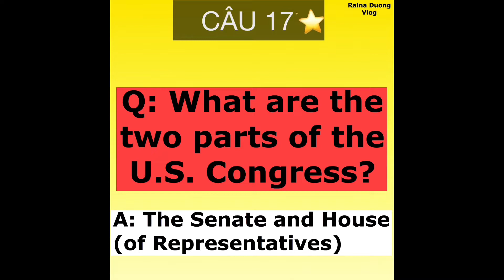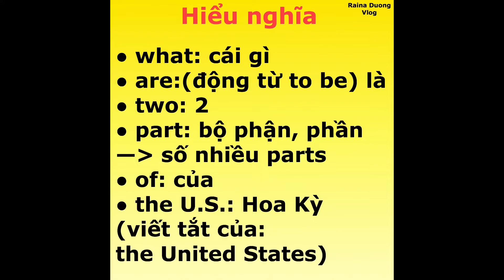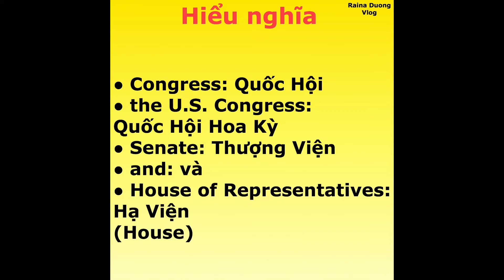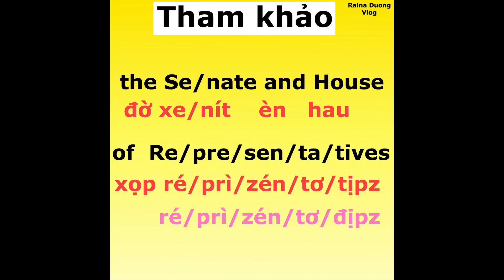Câu 17*/100 câu hỏi công dân học thi quốc tịch Mỹ | Raina Duong Vlog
Mến chào mọi người đến chương trình học “mỗi ngày một câu” thi Quốc Tịch Mỹ (phần 100 câu công dân và 34 câu đọc viết).
ĐẶC BIỆT: sau mỗi 10 câu, sẽ có 1 bài kiểm tra dưới dạng mini game để ôn bài. Raina sẽ tặng 1 món quà nho nhỏ cho người trả lời đúng nhất VÀ nhanh nhất.
* Lịch học: 10 am Thứ 2 - Thứ 6
* Lịch mini game: 7pm Thứ 7 (giờ Cali)
* Raina không có gì ngoài sự chân thành và không mong gì hơn là mọi người thi đậu quốc tịch.
* Chúc mọi người may mắn và sớm có bằng QTM nhé
* Nội dung câu 17: Theo chế độ lưỡng viện, Quốc Hội có 2 phần Thượng Viện và Hạ Viện. Mỗi viện có quyền lực riêng biệt; tuy nhiên, cần phải có sự đồng thuận của cả 2 viện thì mới có thể thông qua các dự luật để đưa đến cho Tổng Thống ký.
* Nhiệm vụ của Thượng Viện: cố vấn, phê chuẩn các bổ nhiệm của Tổng Thống,.
* Nhiệm vụ của Hạ Viện: đệ trình các dự luật từ Dân Biểu, nâng cao thu nhập quốc gia,.
* Người đứng đầu Thượng Viện gọi là chủ tịch Thượng Viện - tức là Phó Tổng Thống
* Người đứng đầu Hạ Viện gọi là chủ tịch Hạ Viện